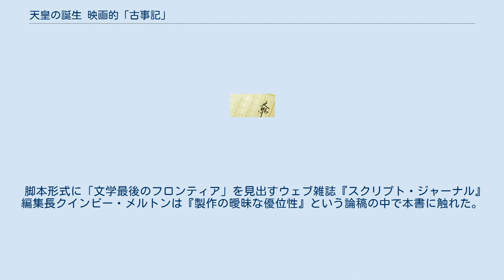天皇の誕生 映画的「古事記」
『天皇の誕生 映画的「古事記」』（てんのうのたんじょう えいがてき「こじき」）は、。
直木賞受賞作家で紫綬褒章を受章した長部日出雄によるシナリオ形式の「古事記」現代語訳。
レーゼシナリオ。
集英社より、2007年に初版刊行された。
 「大八島国と神神の生成」「出雲の神の遍歴譚」「天孫の降臨と婚姻」「高千穂より大和へ」の4つの章より構成される。
単なる現代語訳ではなく、人物表やト書きやインターミッションなどで作者の見解が自由に語られるのが特色といえよう。
後記に、太安万侶編者説への異論が展開されている。
 イザナギとイザナミの国産みからアマテラスの岩戸隠れ伝説、スサノオ追放までが語られる。
シナリオ形式ならではの映画的効果としては、スサノオの部下たちの顔からのズームアウトによって、彼らが刺青を入れた荒くれ者であるということを表現している箇所などが挙げられる。
 スサノオのヤマタノオロチ退治、大国主神の後継、高天原による葦原中国平定。
映画的効果としては、高木神の俯瞰ロングショットから仰角バストアップへの切り替えなど。
 冒頭から、地上から猛スピードで上昇して雲を突き抜ける視点という、きわめて映画的な効果がト書きに指示されている。
ニニギの降臨と結婚、海幸彦・山幸彦のエピソードなどが語られる。
章末に、神武天皇の誕生が仄めかされる。
 皇尊・五瀬命と弟の磐余彦命が高千穂から、東征する。
大和を拠点としての最良の地と判断するが、そこでの戦で五瀬命は命を落とす。
磐余彦命が皇尊を後継し、土豪の兄弟との駆け引きを経て、居を構えるに至る。
そして結婚。
磐余彦命は初代天皇（神武天皇）となり、子も生まれる。
 航空撮影の指示がト書きにある。
 脚本形式に「文学最後のフロンティア」を見出すウェブ雑誌『スクリプト・ジャーナル』編集長クインビー・メルトンは『製作の曖昧な優位性』という論稿の中で本書に触れた。
 ^ 雑誌タイトルの下にサブタイトルとしてそう付記されている